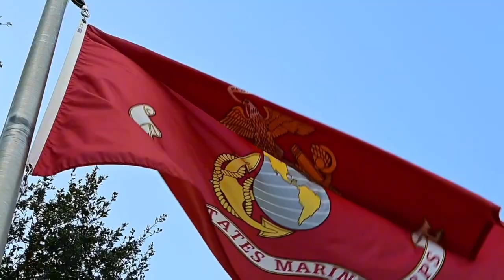Are you a U.S. Marine looking for a beach home?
Are you a member of the U.S. Marine Corps stationed at Camp Lejeune or Cherry Point, seeking to acquire a coastal retreat? Presenting two exquisite townhomes under construction by a luxury custom home builder, situated on the second row from the Intracoastal Waterway in Sneads Ferry.  Each townhome boasts a two-car garage, a meticulously crafted upgraded kitchen, a fireplace, a study, and a spiral staircase for accessing the upper levels. These distinguished residences will feature front and rear decks, providing breathtaking views of the Intracoastal Waterway and the Atlantic Ocean. Seize this opportunity to own a slice of paradise, with convenient access to golf courses, boating facilities, canals, waterways, and beach access points. Make the North Carolina coast your forever home!